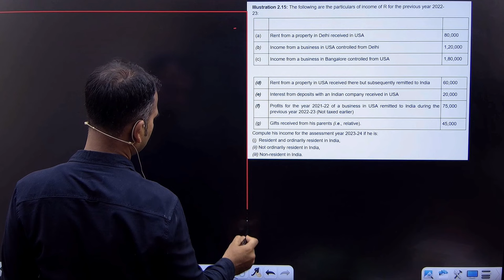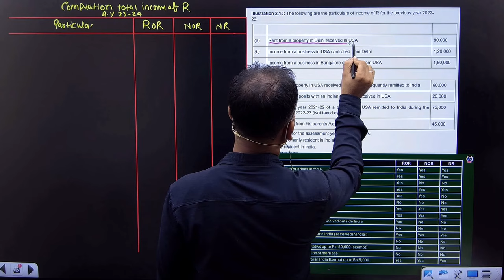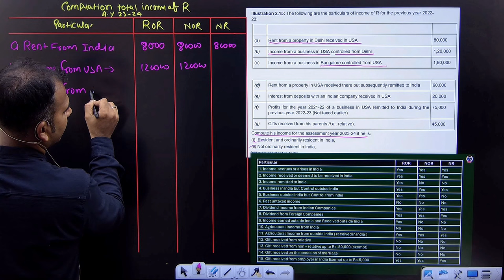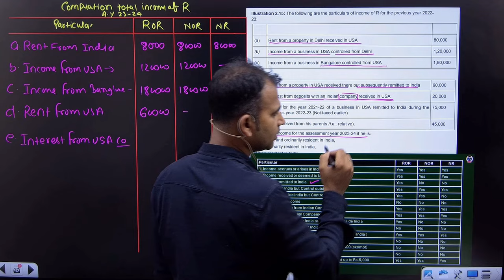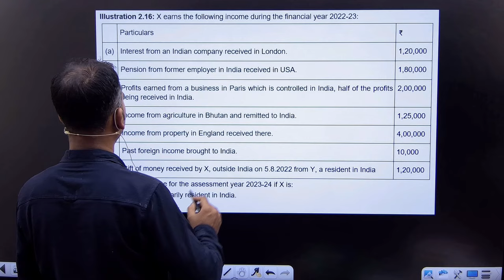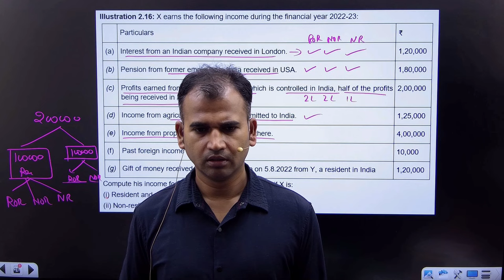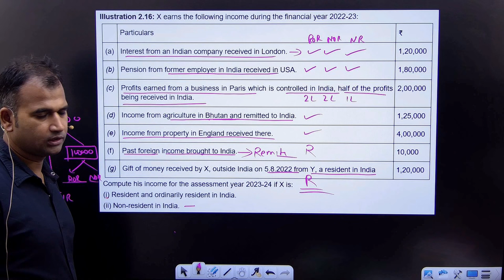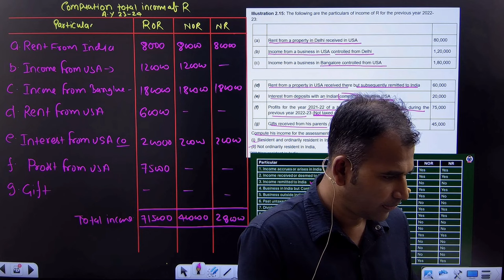Computation of income for resident | Residential Status | Part 6 | Income tax class for bcom